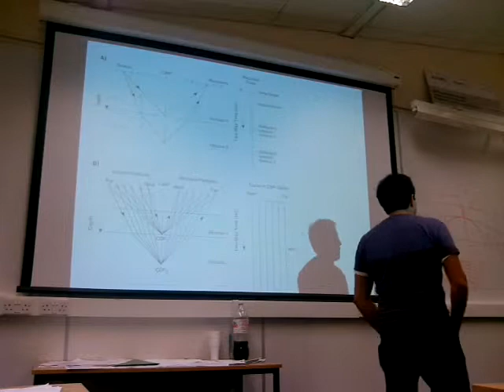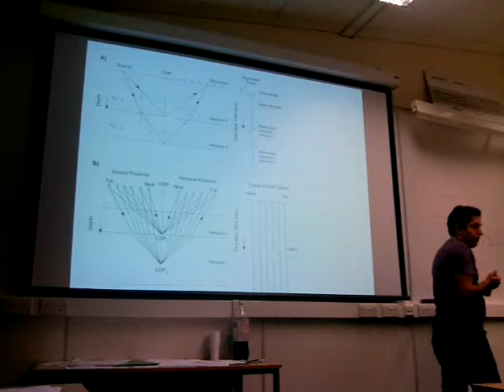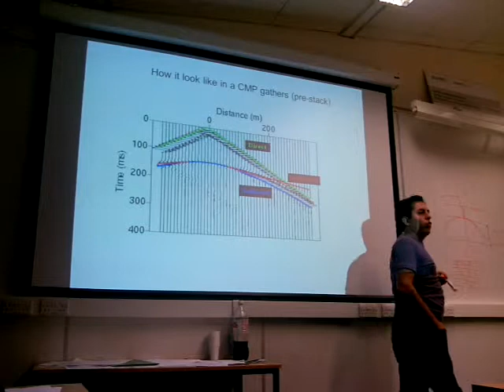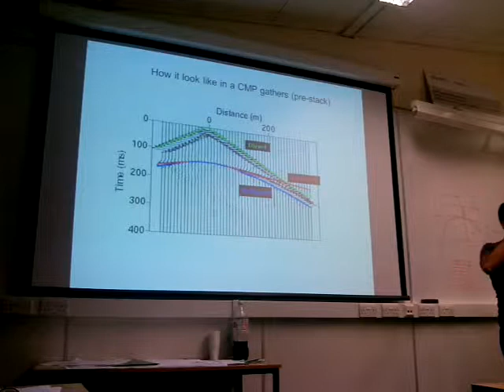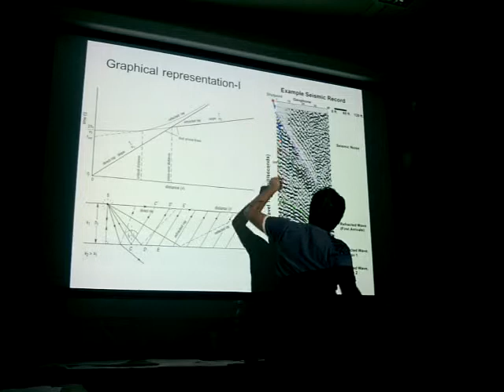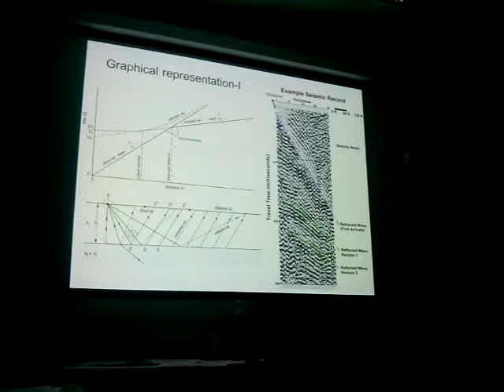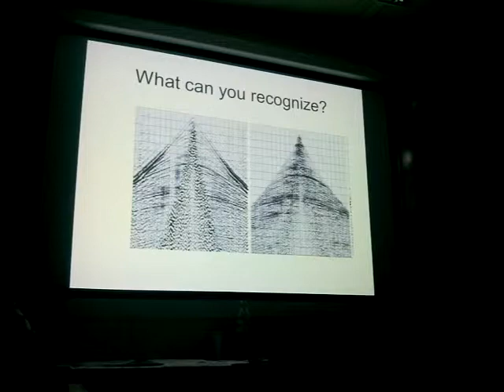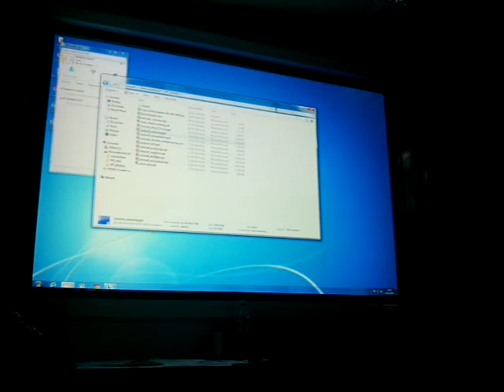Geophysics - Lecture 4 part 2